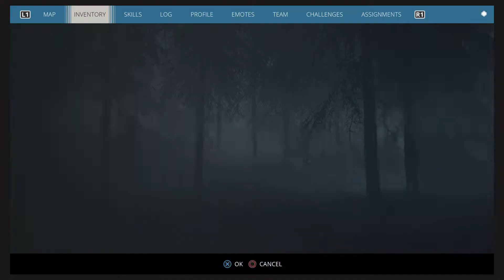Gen-Z | The Reaper First Time 1/2 | S2 #20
Lol OMG No Way We Have Summoned The Reaper Our First 1 Lol & He Looks Awesome This Battle Will Be a Long 1 Cuz He Is Very Hard To Kill &+ This Is Our First Time Fighting This Beast So We Will Kill It The Old Ways Shot To Kill Lol But Burning Off a Lot of Ammunition Isn't Bad It Helps Make More Room For More Ammo Lol + This Reaper Has a Lot of Weapons & Tricks Oh & Here Comes More Machines For Us To Kill Lol Hell Ya Send In More I Have Plenty of Ammunition For You & Your Skynet Army Hahaha! Bring It On Reaper & Your Little Buddies Lol So Anyway Stay Toon For Part 2 Cuz Like I Said Before This Battle Is a Big 1 & a Long 1 Lol That's What She Said Lmao I'm Having a Blast Lol ;) /Generation Zero